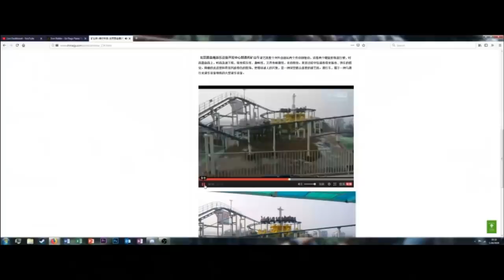Top 10 Strange and Unique Chinese Rides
While china's amusement industry is probably best known for its knockoff rides this does not mean that there are not some strange and unique rides made by Chinese manufacturers. Learn about 10 of them here!